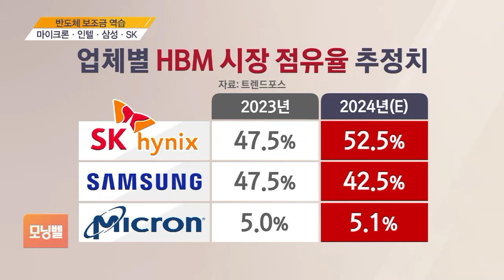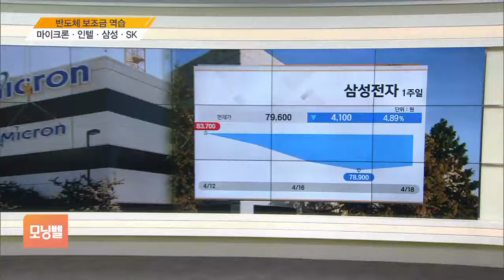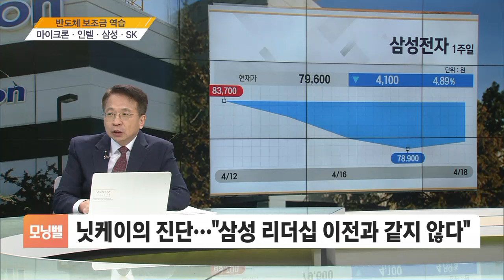[김대호 박사의 오늘 기업·사람] 보잉·GE·마이크론·인텔·삼성·SK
■ 모닝벨 '오늘 기업 오늘 사람' - 김대호 글로벌이코노믹연구소장·경제학 박사·세한대 특임교수

◇ 비행기 왕국 몰락? '보잉·GE'
◇ 반도체 보조금 역습 '마이크론·인텔·삼성·SK'